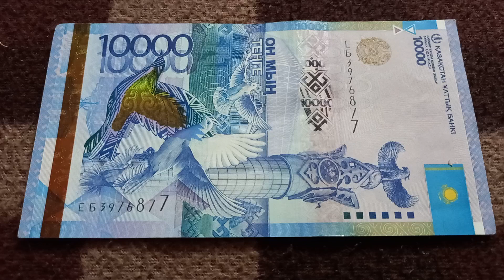Тройной Успех - шифр БАНКНОТЫ 10 000 ТЕНГЕ № серии ЕБ3976877 на байковой поверхности 21-ого Мая